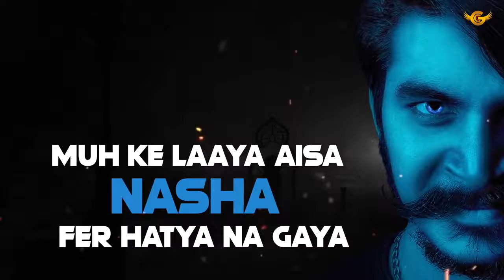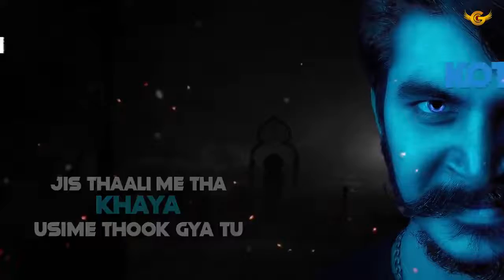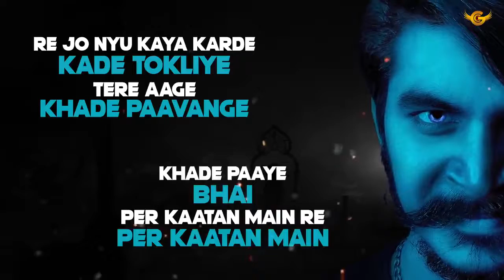Vibhishan :gulzar chhaniwala (Lyrical video) ! new haryanvi songs 2021